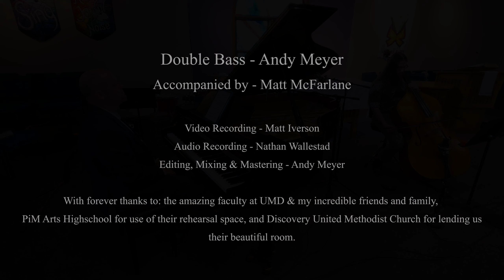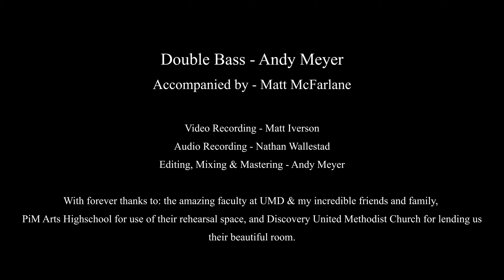Capuzzi - Concerto for Double Bass | Andy Meyer, Matt McFarlane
With forever thanks to:
Matt McFarlane (acc.), Matt Iverson (video), Nathan Wallestad (audio), and the University of Minnesota Duluth Music Department.